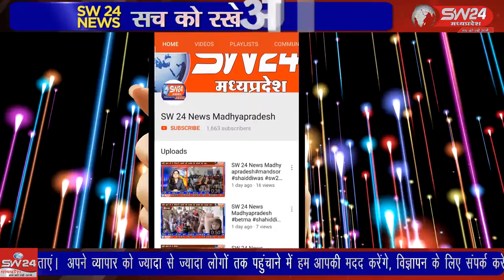SW 24 News Madhyapradesh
बेटमा नगर में शनिवार को सुर्यवंशी कुमरावत तंबोली समाज के भव्य प्राण प्रतिष्ठा महोत्सवका कार्यक्रम सम्पन्न हुआ। जहाँ नवश्रृंगारित मन्दिर में भगवान रामजी, लक्ष्मणजी, सीता मैय्या, हनुमानजी महाराज ओर भगवान भोलेनाथ परिवार की मूर्तियों को पूर्ण विधि विधान से स्थापित किया गया। बेटमा से राजेन्द्र सुर्यवंषी की रिर्पोट।